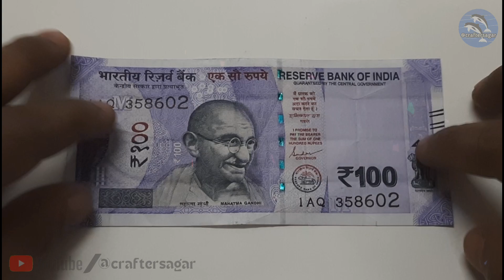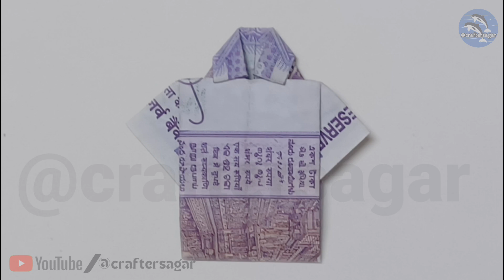money origami t shirt with 100 Rupees note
How To Make Money Origami || 100 Rupees money origami t shirt  || money origami t shirt folding instructions

Today I am going to show money origami t shirt with 100 Rupees note

PROCEDURE - To make t shirt  you need a Paper size Height:66 mm X Width:142 mm ( Use paper )  Then you have to follow the some simple steps from the above video  Make sure to Follow the steps properly slow down the video speed in settings through gear icon in video player

Cover Tropic -
money origami t shirt
dollar t-shirt
dollar t-shirt origami
viral
origami
craft
t shirt
Currency Origami
origami t shirt  rupees dollar bill
money origami
folding instructions
how to make t shirt
how to make money origami

Crafter Sagar